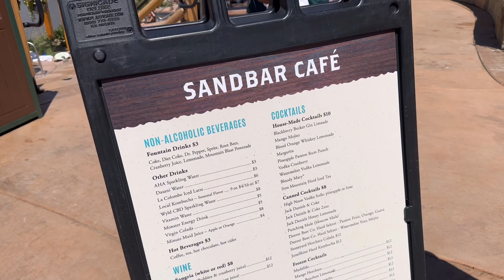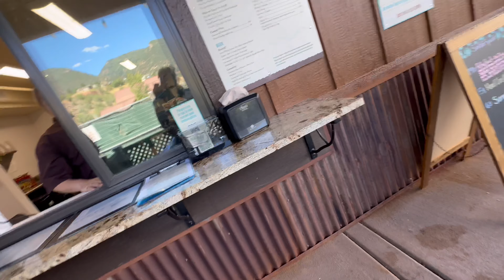A day at Iron Mountain Hot Springs/ And the best tacos and margarita ever